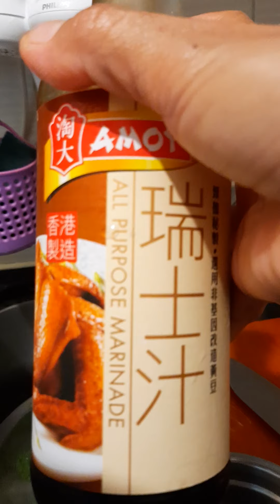ChiCKEN WINGS INTO ALL PURPOSE MARINADE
INGREDIENTS:
1.CHICKEN WINGS
2.GINGER
3.GARLIC
4.OIL
5.SUGAR

HOW TO COOK:
1.CLEAN CHICKEN WINGS,AND MARINATE WITH ALL PURPOSE MARINADE ATLEAST 30MINS
2.PUT OIL.IN A WOK,ADD GARLIC AND GINGER
3.FRY THE CHIKEN WINGS INTO BROWN
4.ADD THE EXCESS SAUCE,ADD WATER,AND SUGAR TOO
5.COOK UNTIL   STEAKY

THANKS GUYS FOR WATCHING SORRY DINALIAN NA VLOG..